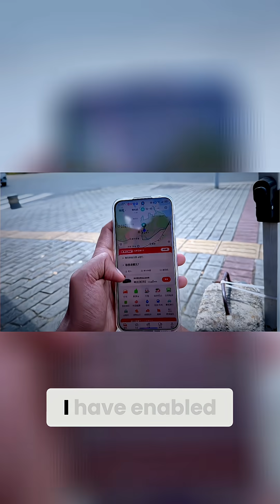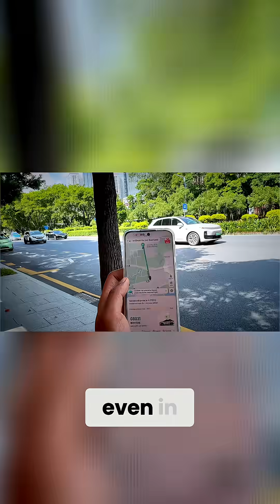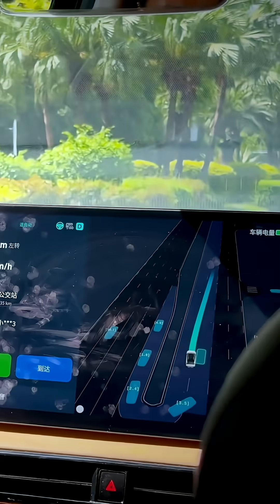Pony.ai Self-Driving Car: China's Tech Frontier!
Experience Pony.ai, China's self-driving tech leader, as it navigates Shenzhen and Dubai. See the challenges and innovation of Pony.ai's autonomous vehicles compared to Waymo. Pretty impressive.